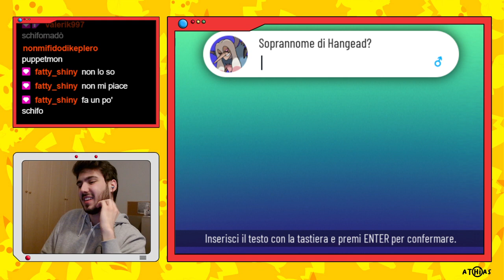Xenoverse: per Aspera ad Astra! - a spasso con la squadra S.P.E.T.T.R.I. (e nuove evoluzioni)